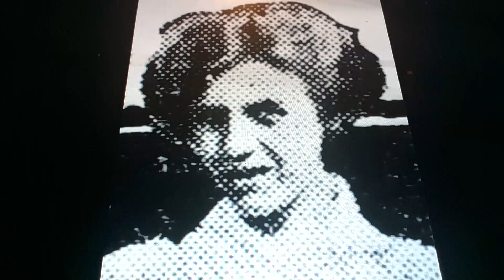Horacio the handsnake - Claire Williamson